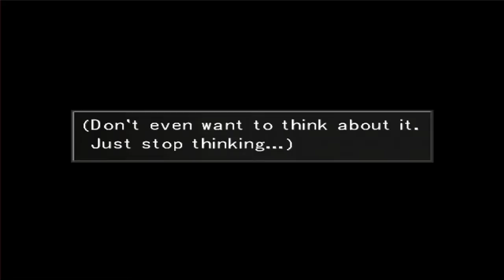Let's Play Final Fantasy VIII Part 26: Funky G Almost Cries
I just love this game okay?!?!  In this episode we learn the true meaning of friendship. And music.  And hot girl's in short gold dresses.  And nudie mags.